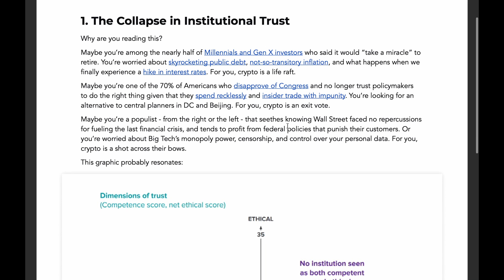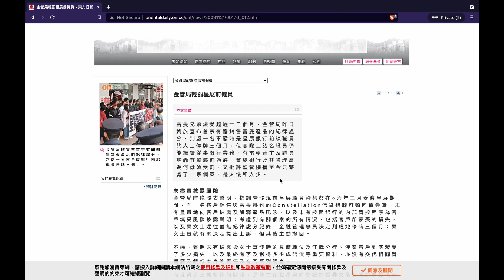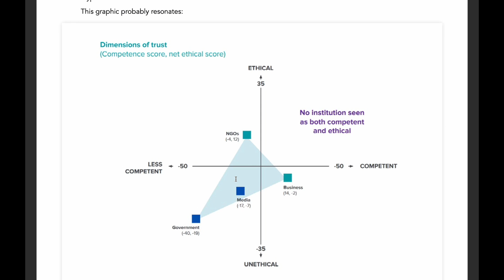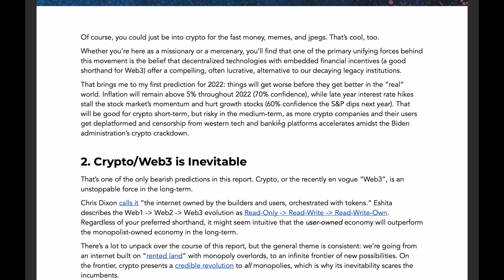Messari Report 1.1 機構信任的崩潰，為何你會留意虛擬貨幣Crypto及對2022年的預測